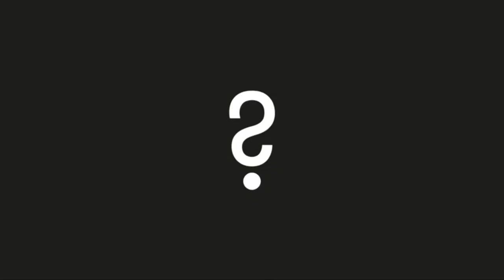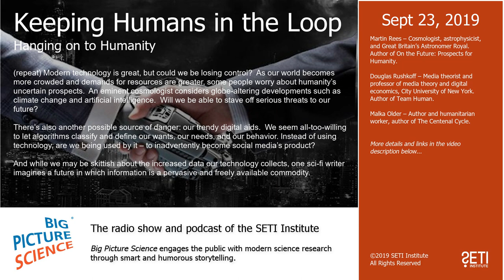Big Picture Science: Keeping Humans in the Loop - Sept 23, 2019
(repeat) Hanging on to Humanity. Modern technology is great, but could we be losing control?  As our world becomes more crowded and demands for resources are greater, some people worry about humanity’s uncertain prospects.  An eminent cosmologist considers globe-altering developments such as climate change and artificial intelligence.  Will we be able to stave off serious threats to our future?

There’s also another possible source of danger: our trendy digital aids.  We seem all-too-willing to let algorithms classify and define our wants, our needs, and our behavior. Instead of using technology, are we being used by it – to inadvertently become social media’s product?

And while we may be skittish about the increased data our technology collects, one sci-fi writer imagines a future in which information is a pervasive and freely available commodity.

Guests:

Martin Rees – Cosmologist, astrophysicist, and Great Britain’s Astronomer Royal.  Author of On the Future: Prospects for Humanity.

Douglas Rushkoff – Media theorist and professor of media theory and digital economics, City University of New York.  Author of Team Human.

Malka Older – Author and humanitarian worker, author of The Centenal Cycle.

Descripción en español: Translation not yet available

DONATE to Big Picture Science. Keep the science coming. And the puns.